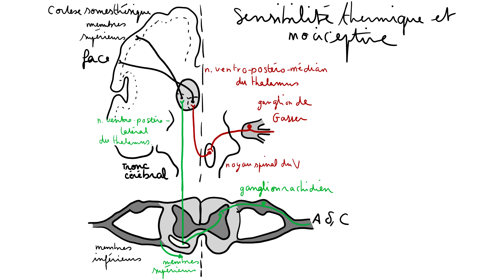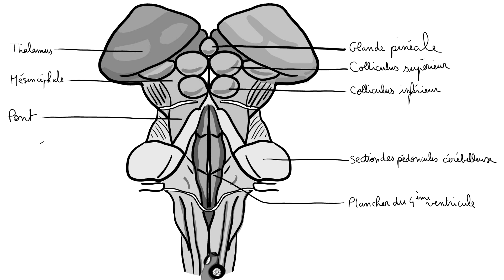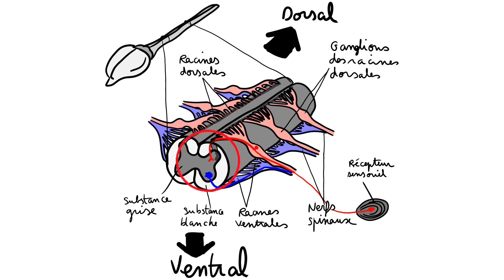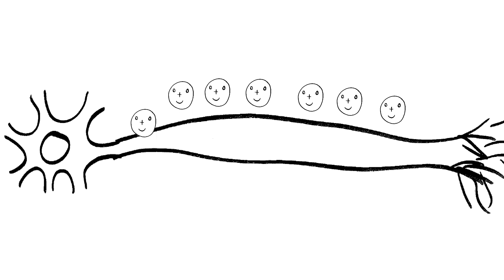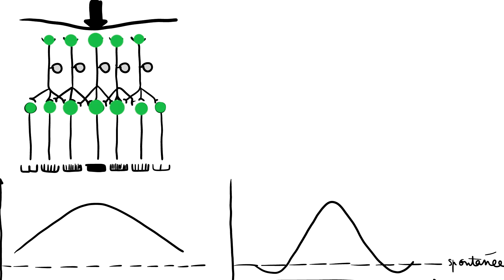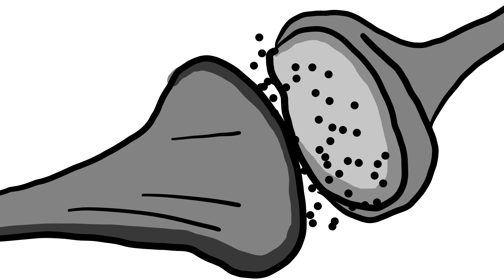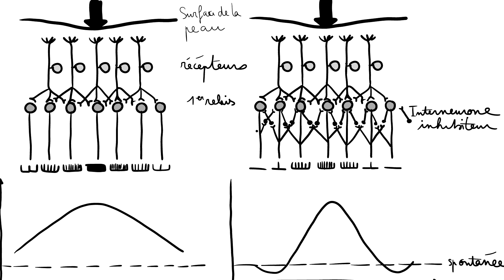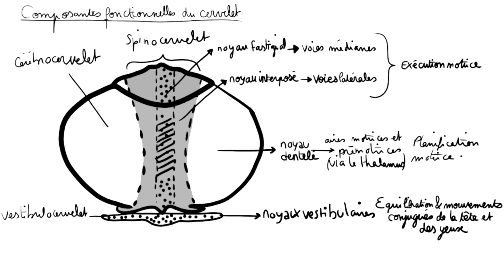Les voies tactiles et proprioceptives - Neurosciences - Perception #9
Réalisation :
Guillaume Cosnier & Bianca Hallépée

Sources :
Cours de Mme Majchrzak en deuxième année de licence de psychologie, à l'Université de Strasbourg.
Daniel, R. (2013). Le cours de neurosciences. Dunod.
Steve, P. (2015). Le grand larousse du corps humain (2e éd.). Larousse.
Rita, C. (2019). Le grand larousse du cerveau (3e éd.). Larousse.
Frank, H. (2019). Atlas d’anatomie humaine (7e éd.). Elsevier Masson.
Roger, B. (2018). Neuroanatomie et neurosciences (5e éd.). Deboeck Supérieur.
Marc, B. (2010). Titre du livre (6e éd.). Deboeck.

La série prise de notes est produite par deux étudiants en psychologie, qui ont décidé de combler le vide dans l'enseignement numérique de leur discipline, là où de nombreuses vidéos claires sont disponibles dans d'autres domaines scientifiques.

Nous vulgarisons les concepts que nous étudions dans un format court et illustré, en y rajoutant des exemples à notre sauce, et de l'humour décalé.

Réalisation, voix et montage : Guillaume Cosnier
Dessin : Bianca Hallépée

Titre:  Poison
Auteur: Ona